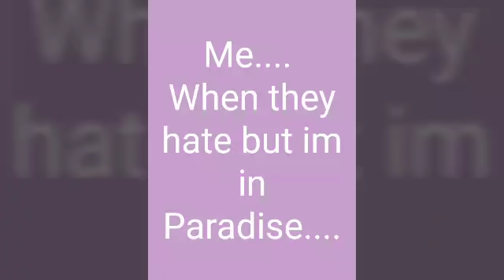Dominican Republic, Living Abroad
Info and Entertaiment..

mr.flipflop_rd